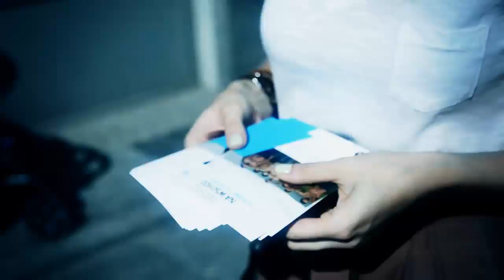Podróż na Wschód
Od 5 sierpnia 2011 do 30 września 2011
Otwarcie godz.: 17:00
Kurator: Monika Szewczyk
Miejsce: Galeria Arsenał w Białymstoku

Projekt realizowany w ramach
Krajowego Programu Kulturalnego
Polskiej Prezydencji 2011

Organizatorzy
Ministerstwo Kultury i Dziedzictwa Narodowego, Ministerstwo Spraw Zagranicznych, Narodowy Instytut Audiowizualny

Mecenasi Prezydencji
PKO Bank Polski
PZU

Organizator lokalny
Galeria Arsenał

Partnerzy lokalni
Miasto Białystok
MOCAK
Instytut Polski w Kijowie
Mystetskyi Arsenal

W związku z Prezydencją Polski w Unii Europejskiej realizujemy w Galerii Arsenał w Białymstoku wystawę „Podróż na Wschód". Polska obok Szwecji jest inicjatorem projektu Partnerstwa Wschodniego, zapraszamy zatem artystów z Armenii, Azerbejdżanu, Białorusi, Gruzji, Mołdawii i Ukrainy -- krajów objętych tym programem oraz artystów z Polski.

Nie będziemy jednak ani grupować prac w kącikach narodowościowych, ani też udawać, że kwestia tożsamości narodowej i przynależności państwowej jest niewidzialna. Młoda państwowość i historia kraju wpływają na kondycję sztuki w danym państwie, działalność artystyczna związana jest wszak nie tylko z zasobami własnymi artysty, ale także z uczelniami artystycznymi, instytucjami wspierającymi proces produkcji prac i ich wystawiania, wreszcie z licznością środowiska i obecnością kuratorów i krytyków sztuki. Są to żywe problemy, o których opowiadano nam nieledwie we wszystkich krajach. Pytamy zatem artystów o to, co ich porusza w danym miejscu i czasie.

Edwin Bendyk wieszczy, że rozwiązaniem różnych globalnych bolączek jest tworzenie stosunków międzyludzkich opartych na miłości, nie na konkurencji, hierarchii, dominacji. Interesuje nas miłość, która wychodzi poza ramy uczucia łączącego dwoje ludzi, szukamy pozytywnych emocji, które tworzą często alternatywne wobec państwa i kapitału powiązania ludzi na całym świecie.

Chcemy zapytać artystów, jaką według nich rolę odgrywają te emocje w społeczeństwie postkomunistycznym i czy ich zdaniem budowanie nowego kapitału społecznego na pozytywnych relacjach jest utopijne, czy może ma jednak znamiona realności.

Widzimy nasz projekt jako sytuację otwartą, tworzącą różnorodne ścieżki uczestnictwa i interpretacji -- od oglądania i słuchania przez rozmowę, współuczestnictwo po pisanie. Będziemy gromadzić obiekty, organizować spotkania, dyskusje, wykłady, warsztaty, performanse i instalacje w miejscach publicznych.

Zaproszeni przez nas artyści to:
Vahram Aghasyan
Rashad Alakbarov
Ruben Arevshatyan
Babi Badalov
Samvel Baghdasaryan
Alicja Bielawska
Anatoly Belov
Bouillon Group
CHINGIZ
Anna Chkolnikova
Lado Darakhvelidze
Kuba Dąbrowski
Veaceslav Druta
Tatiana Fiodorova
Arman Grigoryan
Nicolas Grospierre
Armine Hovhannisyan
Orkhan Huseynov
Elżbieta Jabłońska
Dominik Jałowiński
Alevtina Kakhidze
Yaroslava-Maria Khomenko
Tigran Khachatryan
Aleksander Komarov
Maxim Kuzmenko
Volodymyr Kuznetsov
Anna Molska
Marina Naprushkina
Dumitru Oboroc
Joanna Rajkowska
Elene Rakviashvili
Stefan Rusu
Nino Sekhniashvili
Sergey Shabohin
Sabina Shikhlinskaya
Jakub Szczęsny
Sophia Tabatadze
TanzLaboratorium
Stas Volyazlovsky
Oleg Yushko

Koncepcja projektu:
Anna Łazar, Monika Szewczyk

Kurator: Monika Szewczyk

Współpraca kuratorska:
Anna Łazar
Marianna Hovhannisyan
Magda Guruli
Lena Prents
Stefan Rusu

Aranżacja wystawy:
Robert Rumas